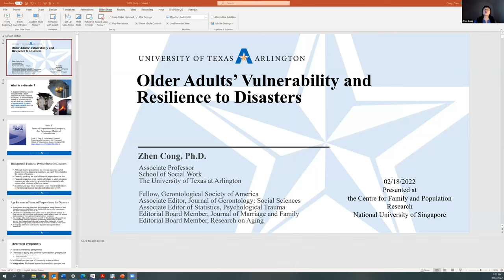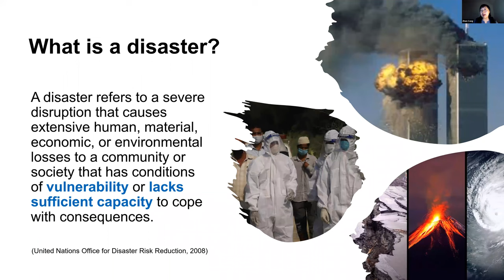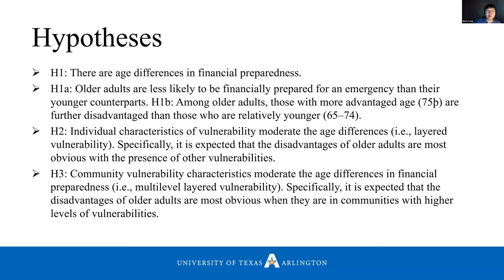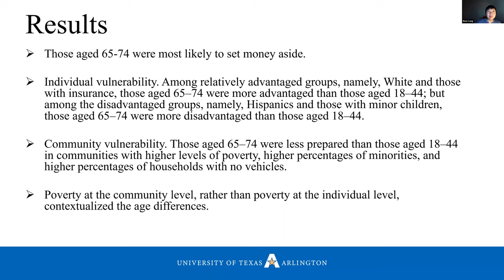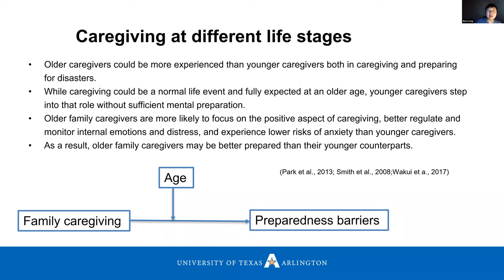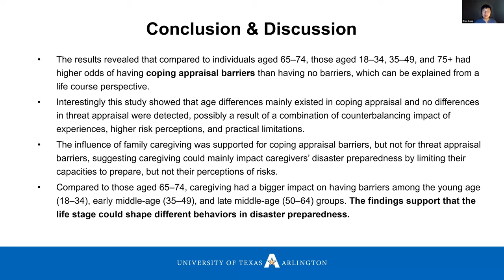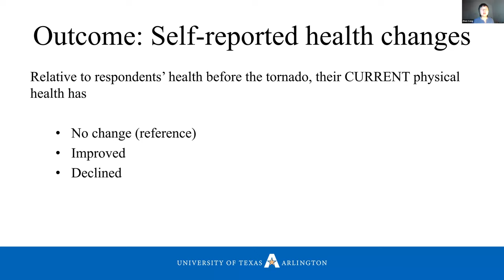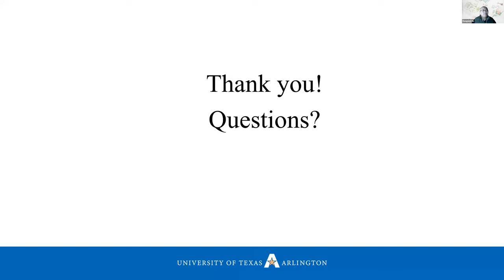Older Adults’ Vulnerability and Resilience to Disasters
18 Feb 2022 | Older Adults’ Vulnerability and Resilience to Disasters
by A/Professor CONG Zhen, School of Social Work, University of Texas at Arlington